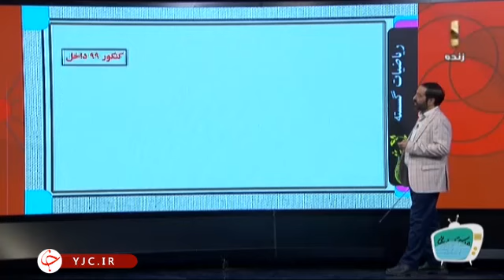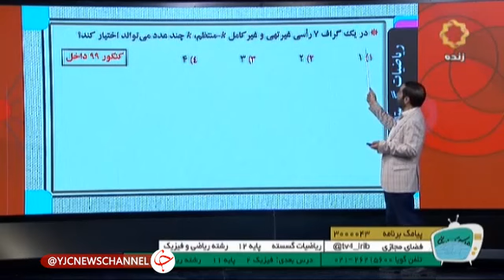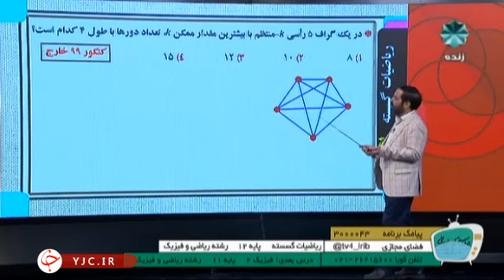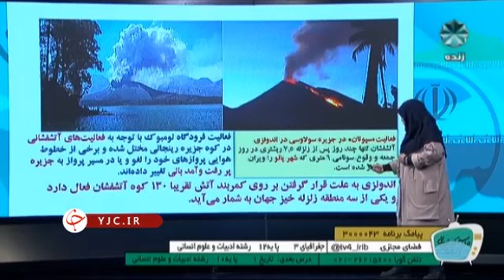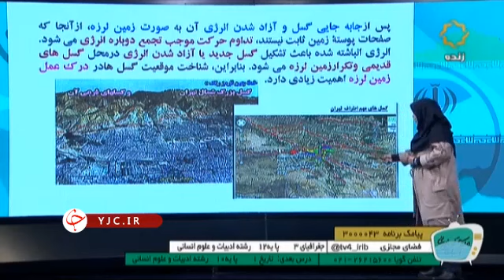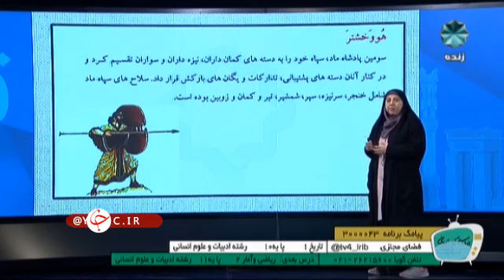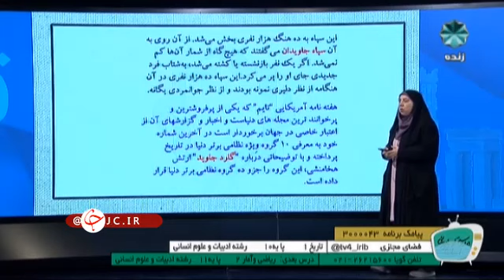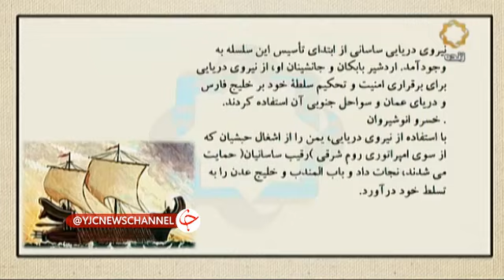Study Independently With High School Courses Online